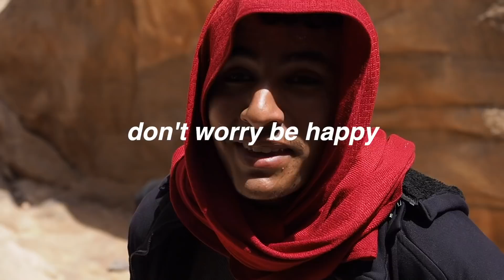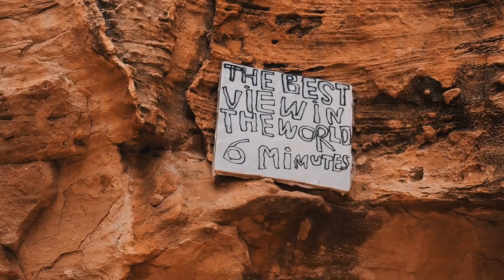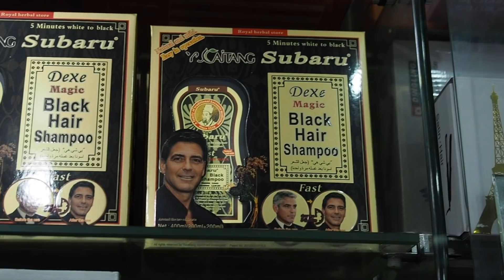VLOG z Jordánska | Zpátky u Mrtvého moře!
Velmi speciální dík Chaplymu  a Denisovi za poskytnutí těch top strop záběrů! A Vám zbytku za skvělou společnost na ještě hezčí dovolený. Věřím, že nebyla poslední. ❤️

♥FAQ♥:
Jakou kamerou natáčíš a kde upravuješ svá videa? Canon 700D + Olympus PEN / Final Cut Pro X